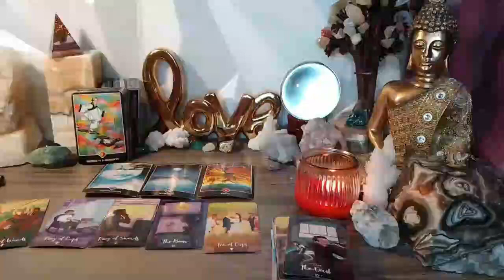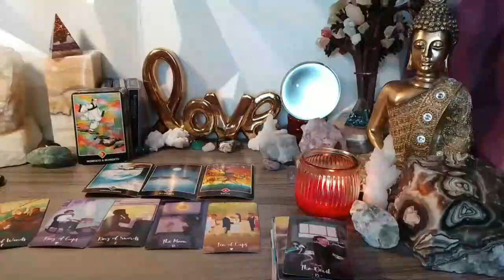AQUARIUS💣SOMEONE HAS BIG PLANS AQUARIUS🔥YOU’RE BEING INVESTIGATED & YOU DON’T EVEN KNOW IT🧐